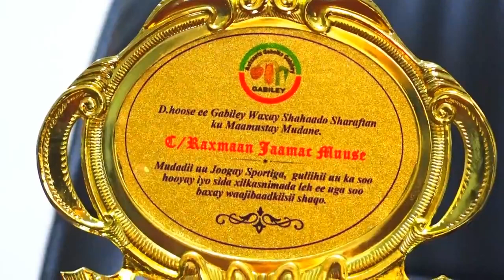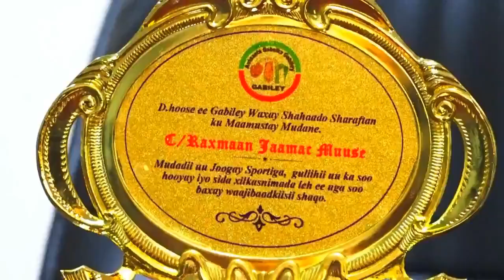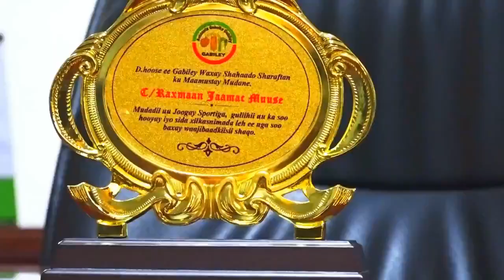Maayarka Gabiley Ayaa Kulan Sabootin Ah U Sameeyay Capitano Dhay Lo Aad + Shahaado Sharfna Ku